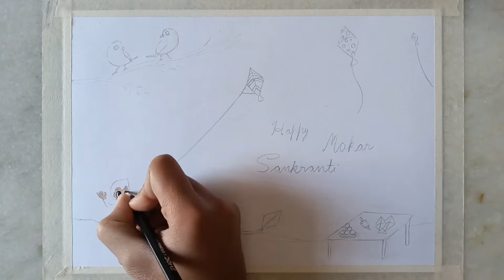Makar sankranti drawing, makar Sankranti scenery